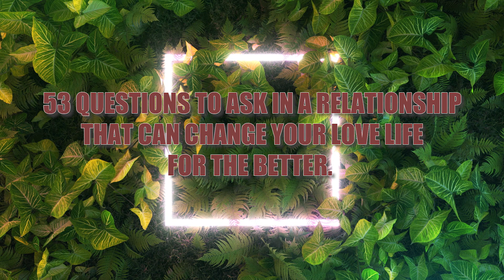53 Questions That'll Make Love Life Better!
One of the quickest and easiest ways to gauge a relationship is by asking your partner questions.

The right questions can help strengthen the relationship you have between one another.  Or they can help in uncovering any problems you and your partner may be unaware of.

Some of these questions can even help settle the unease you’re feeling if you feel the relationship is declining.

With good questions, you and your partner will be able to figure out the problems in your relationship and ultimately, put together solutions to tackle the issues.

Without further ado, here are 53 questions to ask in a relationship that can change your love life for the better!

1. What was your first impression of your partner?
2. What did you like or love about your partner?
3. How did the relationship start?
4. Do you still like what you loved about your partner and why?
5. Are you happy with the intimacy you share?
6. Do you feel the same way you felt for your partner at the beginning of the relationship?
7. Are you positively affecting each other’s life?
8. Have you started to do something because of each other’s influence?
9. How often do you laugh together?
10. When was the last time you dreamt about your partner?
11. Do you like spending time with your partner’s friends and family?
12. How often do you talk on the phone with your partner?
13. How often do you think of your partner?
14. Do you smile when you relate something from your daily life with your partner?
15. Can you recall your most romantic moment with your partner? If so, what is it?
16. Do you get each other’s feeling without the need to say anything?
17. What's been the best moment in your relationship so far?
18. How do you show your love for each other?
19. When was the last time you said “I love you” to your partner?
20. Have you ever changed anything about yourself for your partner?
21. On a scale from 1-10, ten being the highest, how much do you think you understand your partner?
22. Do you trust each other?
23. Have you stopped your partner from doing something just because you felt jealous or angry?
24. How do you feel when others find your partner attractive?
25. Do you feel jealous if your partner hangs out with a friend of the opposite sex?
26. On a scale from 1-10, ten being the highest, how serious are you both taking this relationship?
27. Do you bring up arguments very often? Why or why not?
28. Do you make sacrifices for your relationship?
29. Have you ever apologized for something you’ve done wrong to your partner?
30. Do you forgive your partner’s mistakes easily?
31. Do you get mad easily over small mistakes your partner makes?
32. Do you respect each other’s beliefs?
33. Is it really necessary to know everything from your partner’s previous relationships?
34. Do you believe you'll stay with this partner for a very long time or even forever?
35. How do you feel when your partner has to leave you for some time because of work or study?
36. Will you say sorry to your partner even though it’s not your fault?
37. When was the last time you had an in-depth conversation with your partner?
38. Are you keeping any secrets that you’re afraid of letting your partner know?
39. Do you think your partner’s friends and family like you?
40. Do you feel your partner accepts you the way you are?
41. Have you seen each other at your best and worst?
42. Have you ever cheated or thought about cheating on your partner? If so, Why?
43. Have you ever thought about breaking up with your partner?  If so, why?
44. Will you lie for the sake of your partner’s happiness? If so, how do you define the line?
45. Why are you in a relationship?
46. Does this partner make you forget the painful feelings of a previous relationship?
47. Do you look forward to your future with your partner?
48. Have you thought about marrying your partner?
49. Are you willing to compromise your happiness for a successful relationship?
50. Do you and your partner have the same relationship goals for the future?
51. As a couple, do you experience more joyful or stressful moments?
52. What makes you happier in a relationship, sharing or sacrificing?
53. If you could choose your partner again, would you choose the same person?

Now, even though these questions are designed for your own reflection, that shouldn’t stop you from sharing these questions and answers with your partner.

The key thing to remember is that there is no right or wrong answers.

Like any good relationship question, these are simply meant to bring attention to how you feel in your relationship and give a guide to which direction may be best for you moving forward.

Maintaining a long-term and healthy relationship is never easy, but by trying to answer these questions, you may find new insights about your relationship and get some much needed direction in your love life.